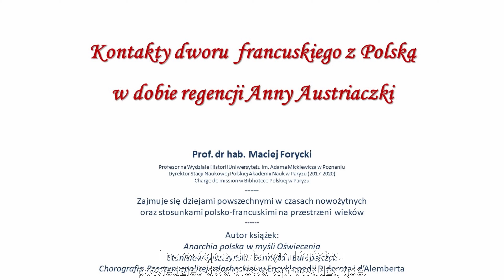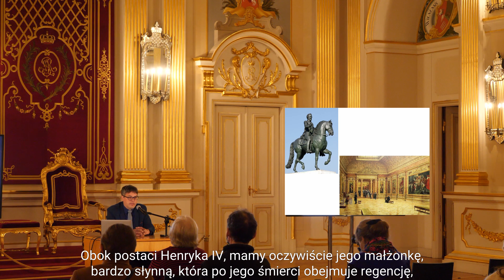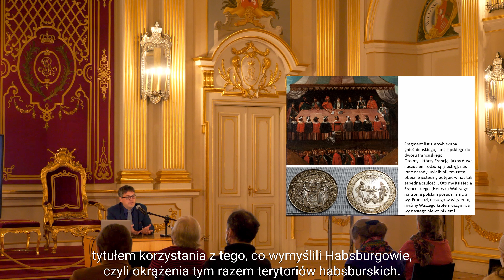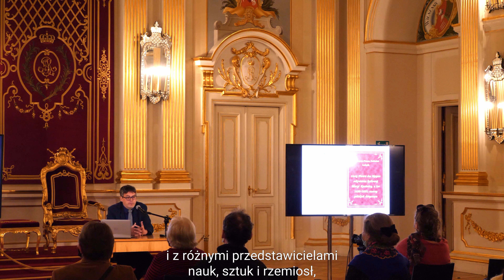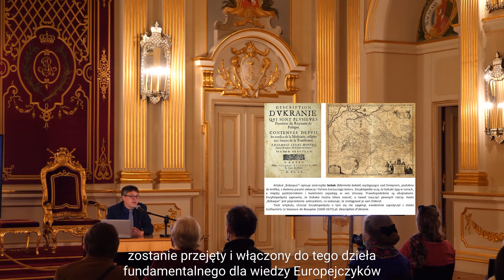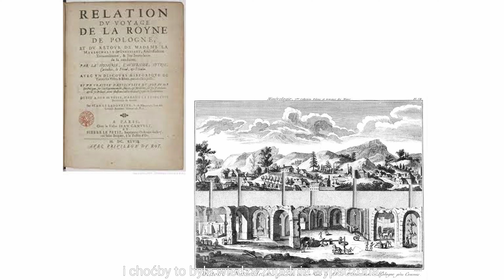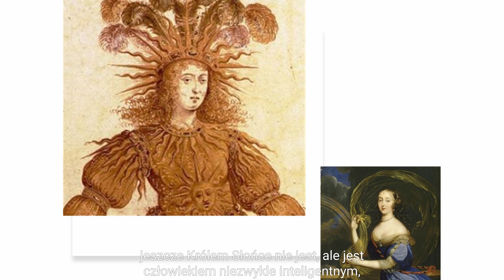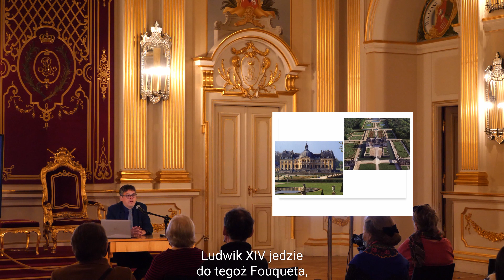"Kontakty dworu francuskiego z Polską w dobie regencji Anny Austriaczki" – wykład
"Kontakty dworu francuskiego z Polską w dobie regencji Anny Austriaczki" – wykład towarzyszący pokazowi obrazu Petera Paula Rubensa "Portret Anny Austriaczki"
Prowadzenie: prof. Maciej Forycki, Uniwersytet Adama Mickiewicza w Poznaniu